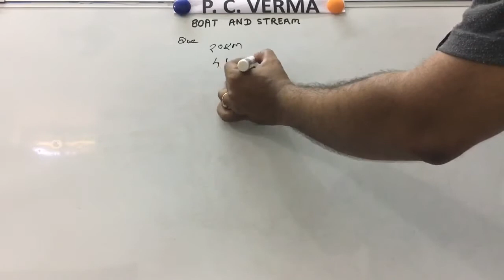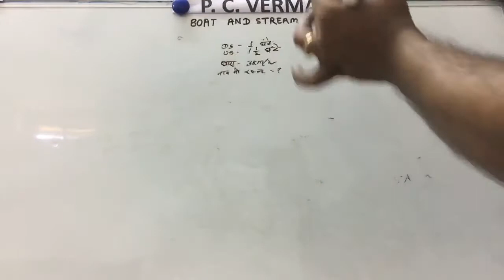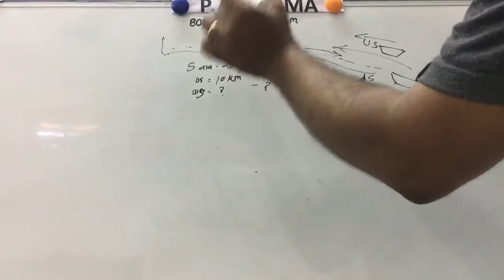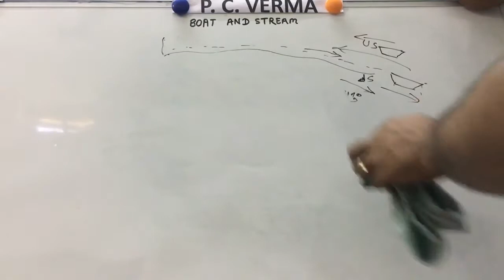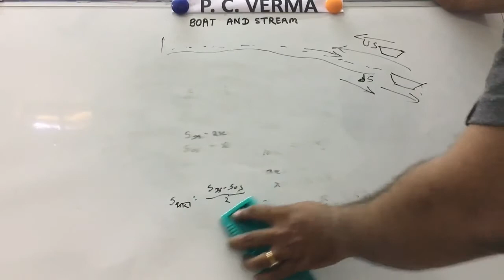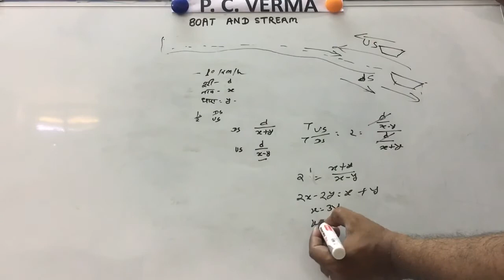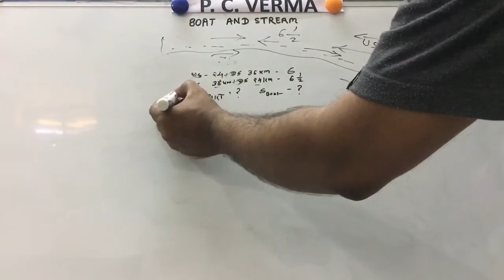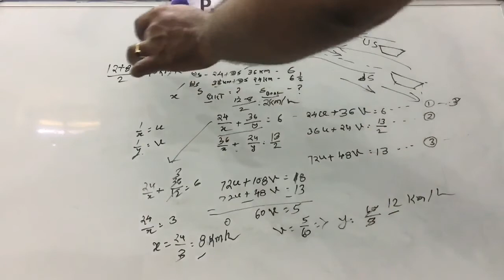How do you solve a boat and stream question? 2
How do you solve a boat and stream question?
What is speed of current in boat and stream?
What is the formula of upstream and downstream?
What is the speed of the boat in still water if the speed upstream is 5 km h?
What is the speed of the stream if a boat travels at a speed of 8km HR?
Is water quality better upstream or downstream?
Is downstream still water?
What is upstream flow?
What is still water in boat and stream?
What is the speed of the boat in downstream?
Which boat speed is highest among all other?
What is the speed of boat in water?
What is the speed of the stream if a boat travels at a speed of 8km HR downstream and 5 km HR upstream?
What is the speed of the stream if a boat travels at a speed of 8 km per hour downstream and 5 km per hour upstream?
Why do boats sail faster downstream?
What is rate in still water?
What is current in still water?
What is charge speed?
What is the rate of current?
What is upstream and downstream in boat?
Which way is upstream on a river?
What are upstream activities?
Which direction is upstream?

This video provides Most Important Aptitude Questions and Answers of BOATS AND STREAMS which are mostly ask in GATE, Placements, CAT, Bank PO, MAT, Engineering and other examination.
नाव और धारा फार्मूला और उदाहरण - गेट, कैट, मैट, इंजीनीयरिंग, बैंक पीओ  के लिए सबसे महत्वपूर्ण प्रश्न

कृपया ऊपर दिये गये लिंक में क्लिक कर हमारे चैनल की सदस्यता प्राप्‍त करें।